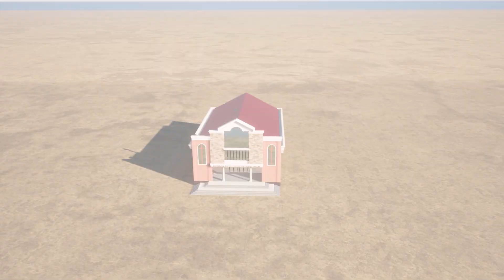EBCC Kanaan | Biakinn polam kilat ding dan.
EBCC Kanaan Biakinn kilam lel, a polam kilat dan ding.
Tunung sawtlou in a sung lam toh leng hong kikoih khe ding hi.

- Media & Information Dept.
    BYF, EBCC Kanaan @2021